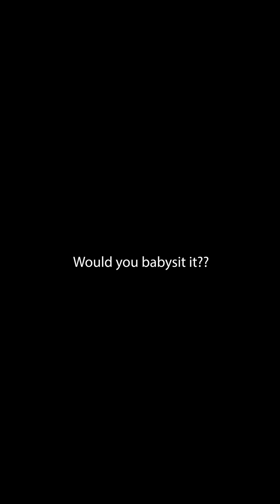CRAZY Aerial Silks Drop to WIN a CAR!!😮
Little Mama does her biggest aerial silks drop to win a car!